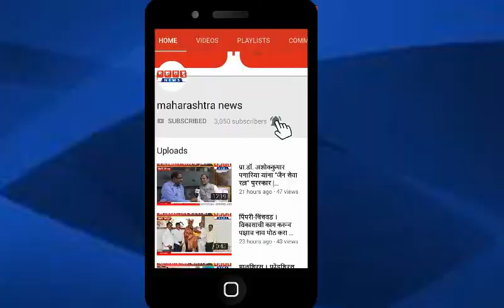कै. द्रौपदाबाई मुरलीधर खेडेकर रुग्णालयात सात जणांना डिस्चार्ज